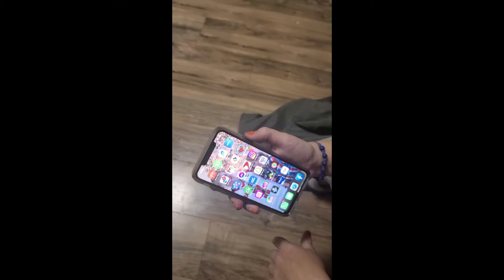Harris Prevails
Harris takes the mantle replaces Biden